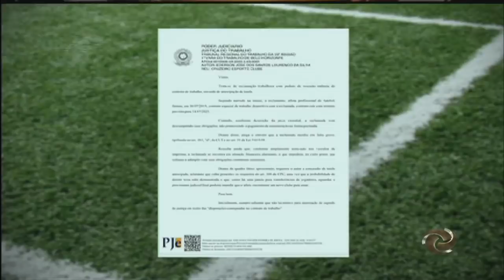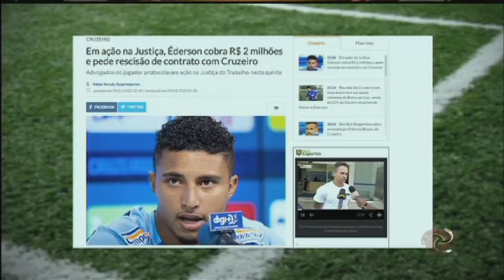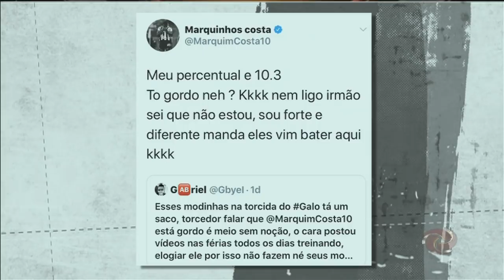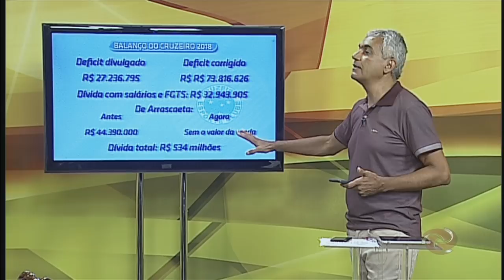Alterosa Esporte - 04/02/2020